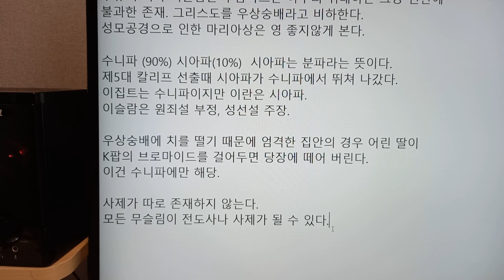이슬람 교 3